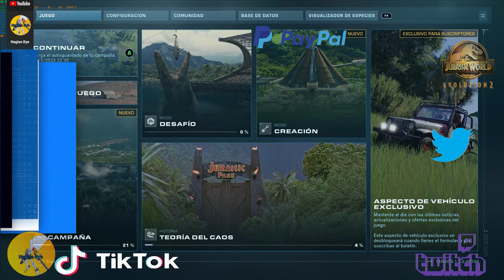¡ jurassicworldevolution2 ! ¡Modo Campaña Pensilvania! Capitulo 3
Esta es la URL a mi cuenta de PAYPAL para todos aquellos que quieran SUSCRIBIRSE y hacer DONACIONES AL CANAL  y así ¡mejorar y crecer este gran espacio de entretenimiento gamer!: